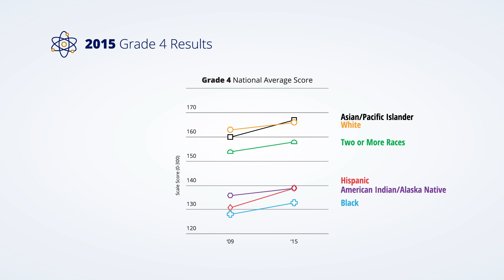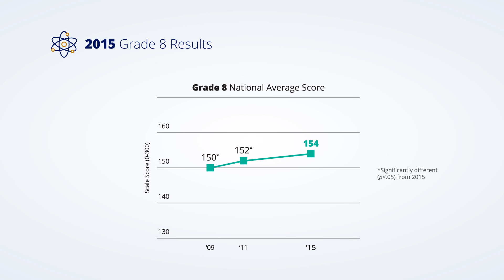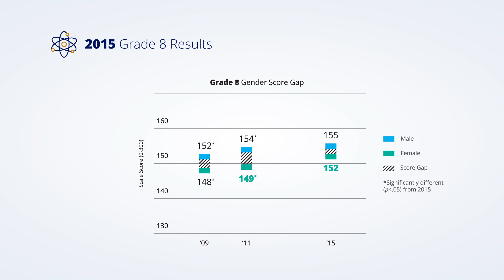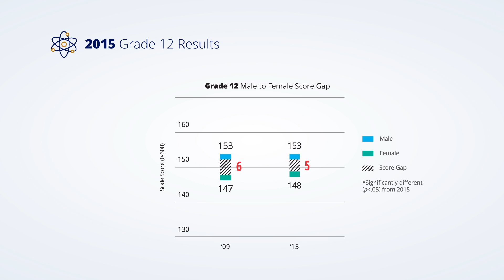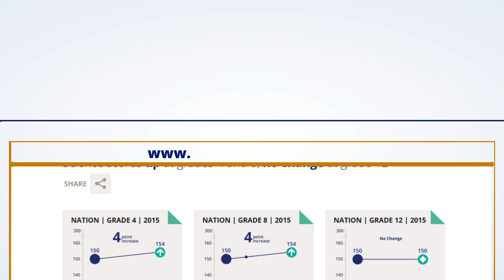NAEP 2015 Science Results: Grades 4, 8, & 12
Results from the 2015 NAEP science assessments are now available for grades 4, 8 and 12.